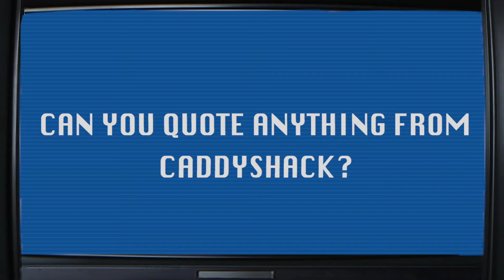Tales From Our Buds In The Bullpen (7/18/20)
What's your favorite Bill Murray movie?